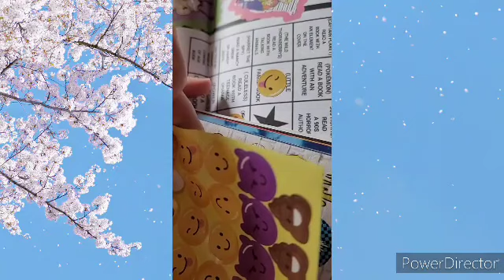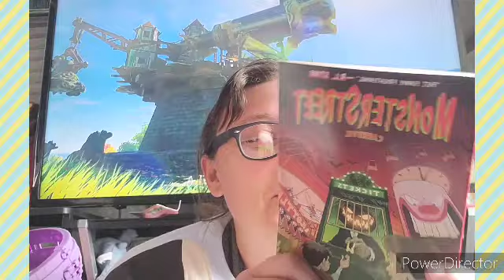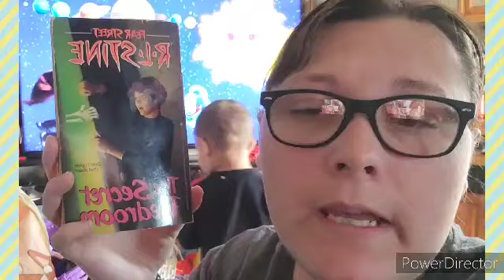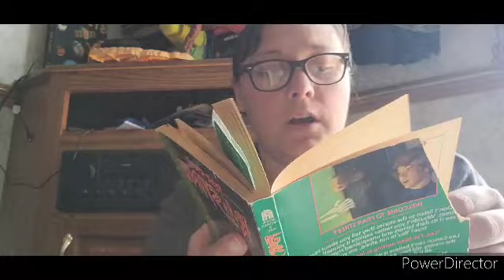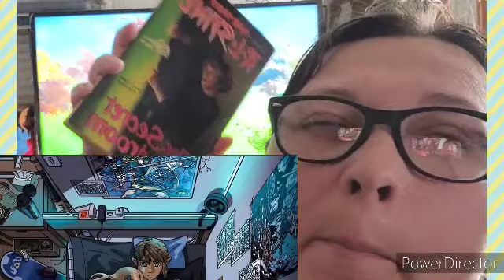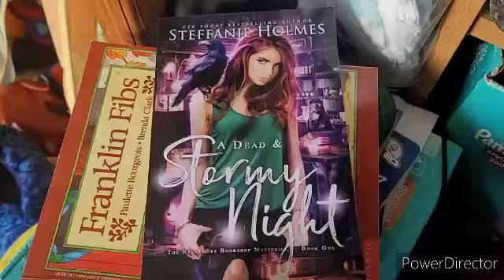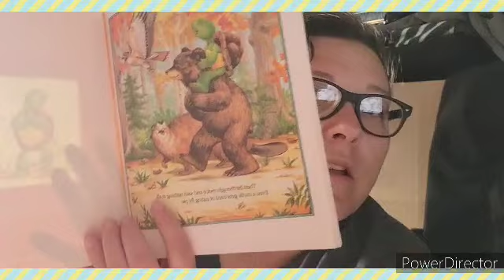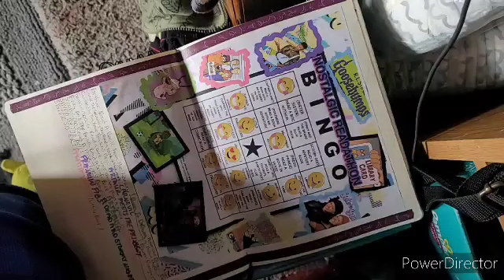Nostalgic Reading Vlog #3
Channels talked about

Jamiereads_1
Goodreads
Jamie Wise
Amazon Wish List

The music at the being and end  belongs to Aivi & Surasshu/ Cartoon network/ Water Tower Music.